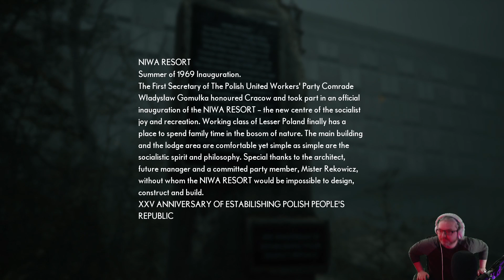[02] Wade SCREAMS The Medium